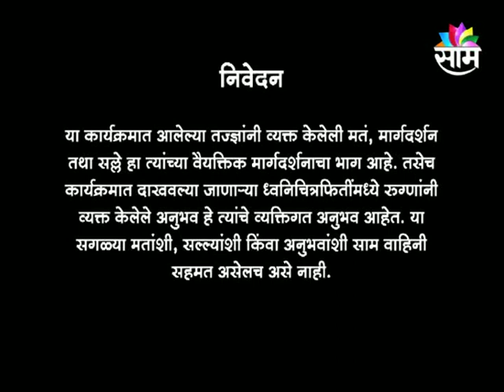Importance of Shree Yantra & Kuber by Dr. Raviraj Ahirrao | Saam Tv | Part - 1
In this video Dr. Raviraj Ahirrao is explaining the "Importance of Shree Yantra & Kuber" . Do's & Don't of them. Bring Home Shree yantra & Kuber and feel the blessing from Goddess Laxmi & Lord Kuber.

If you like the video Do LIKE/COMMENT/SHARE